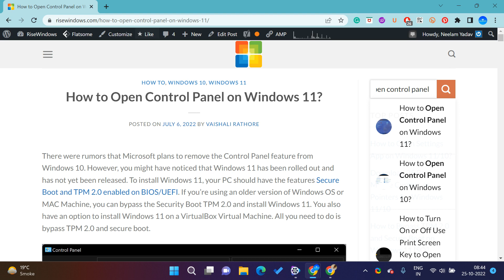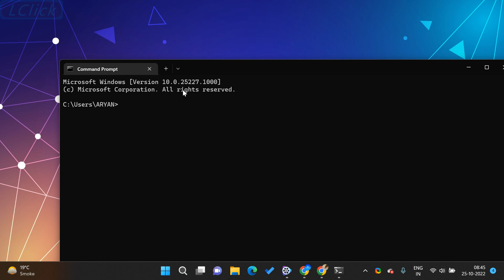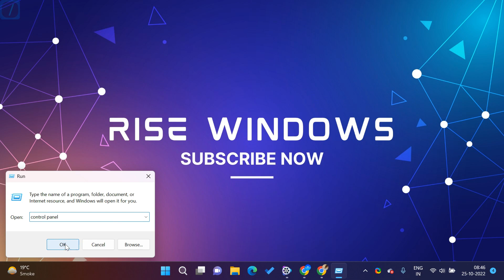How to Open Control Panel on Windows 11 (Step-by-Step Instructions)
This video will show you how to open Control Panel on Windows 11. Control Panel is an essential tool you can use to manage your computer. By following these step-by-step instructions, you'll be able to open Control Panel easily and quickly!

If you're new to Windows 11 or want to learn how to use Control Panel, this video is perfect! By the end of this video, you'll be able to open Control Panel and manage your computer the way you want! Dell, Acer, Lenovo, Wipro, HCL, HP, Control Panel.
This video will show you how to open Control Panel on Windows 11.